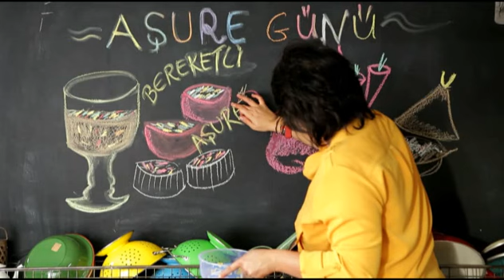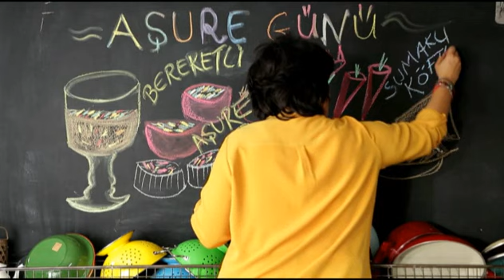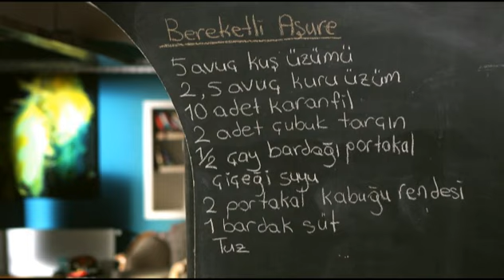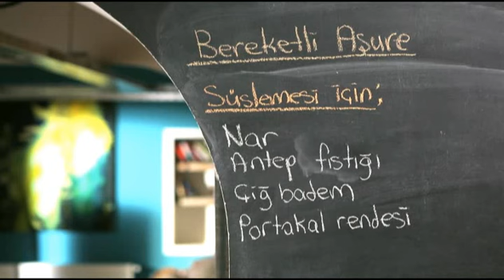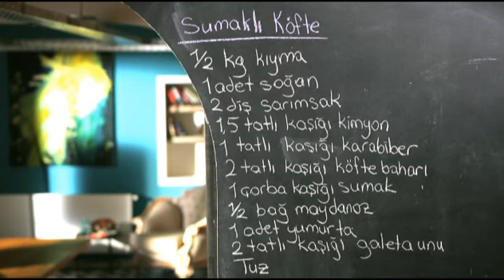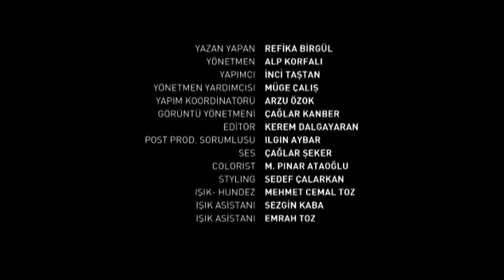Mucize Lezzetler 2. Sezon 10. Bölüm - "Aşure Günü"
Refika bu bölümde "Bereketli Aşure", "Sumaklı Köfte" ve "Acı Biber Reçeli" hazırlıyor.